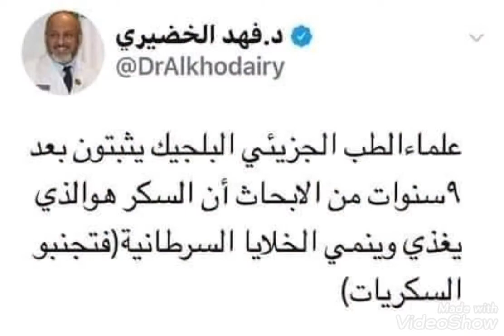معلومات لابد من معرفتها